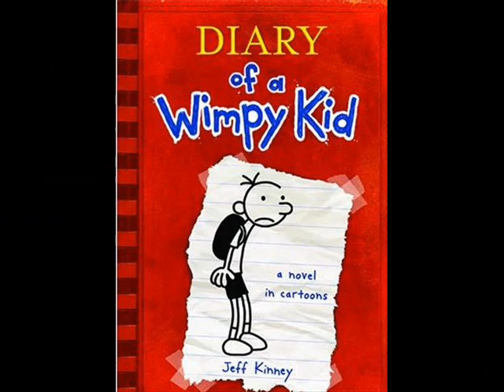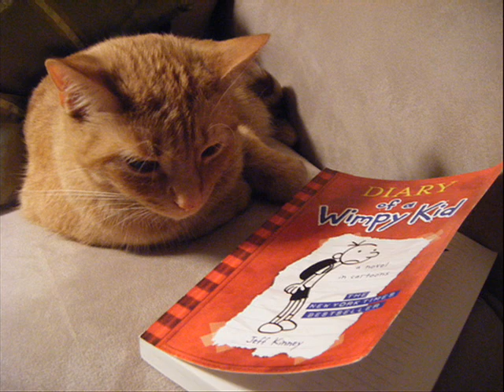Diary of a Wimpy Kid Tribute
everything belongs to the correct owner(s)
some of the fan art pics arent fan art but i put them anyways...
I LOVE DIARY OF A WIMPY KID!
Song: Shake It by Metro Station
Topic: Diary of a Wimpy Kid
Program: uhhhh Windows Movie Maker...
PROBABLY coming soon: Twilight =)
oh and HAPPY THANKSGIVING! =D